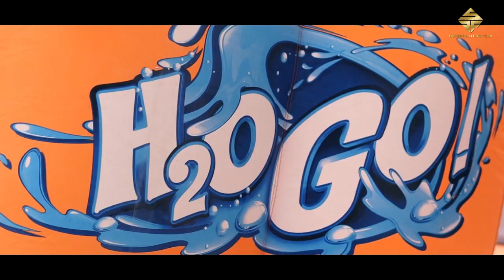Private Birthday Party Muhammad Atiq 3yrs Old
Alhamdulillah semua ni hasil income berbisnes Mamasab.

Asbab platform mamasab kakten dapat raikan anak anak kakten.. kakten doakan korang yang tengok video ni dapat buat yg sama malah lebih baik lagi untuk anak korang jugak.. ❤️💋